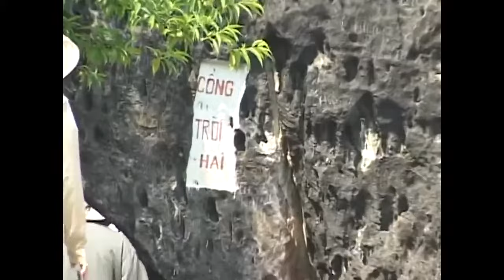CỔNG TRỜI SA PA